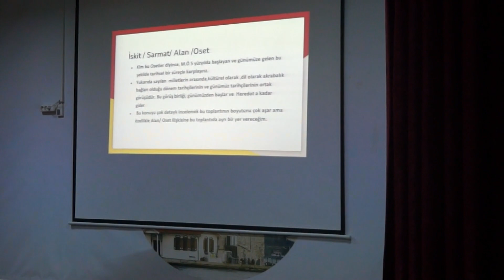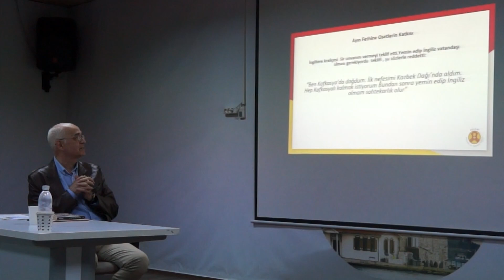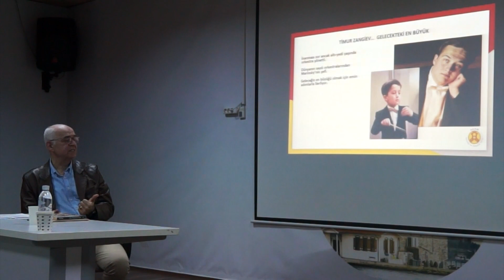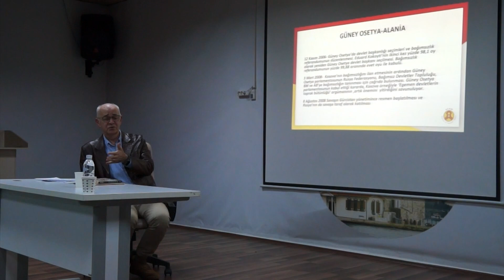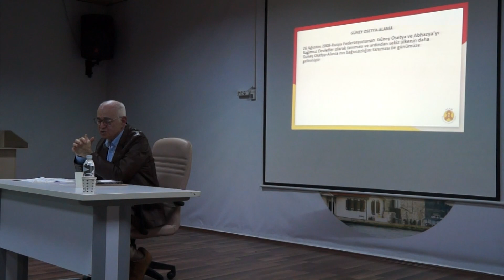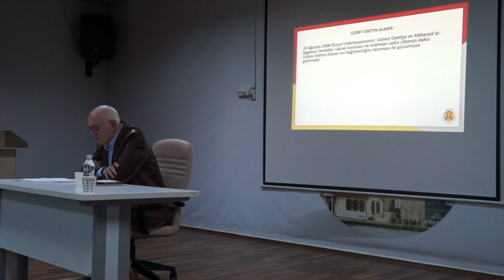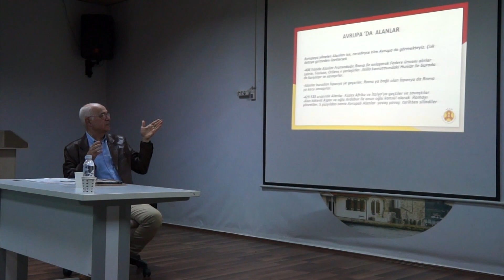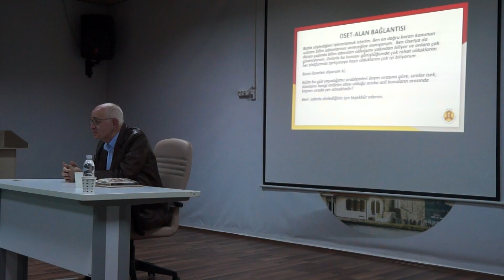Sadrettin Kuşoğlu | Biz Osetler